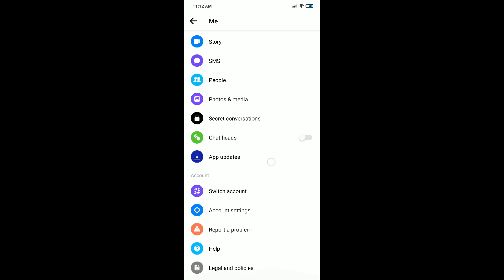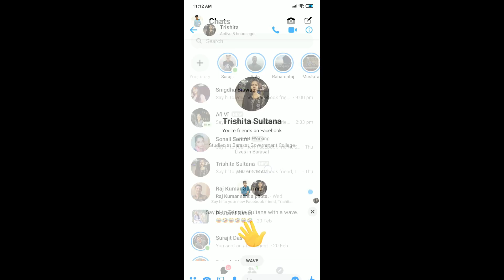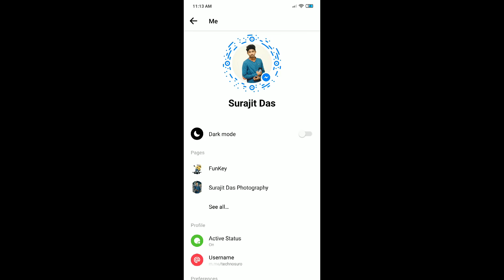How to enable dark mode in Facebook messenger in Bengali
Dark Messenger Problem Fixed -√

অনেকেই আগের পোস্টে কমেন্ট করেছিলেন Messenger Dark করতে পারছেন না |

এই পোস্ট তাদের জন্য -

1st - Messenger Update করুন Play Store থেকে,  তারপর  আপনি এমন একটি Account  Login  করুন যা কম ব্যাবহার করেন বা নতুন  অথবা অন্য কোন Account |
2- এর পর Messenger  থেকে Emoji তে ক্লিক করুন Scroll  করে চাঁদের Emoji send করুন [ 🌙 ] তারপর মেনুতে গিয়ে দেখুন Dark mode Option এসে গেছে,  On করে দিন -

৩ - এবার আপনি Messenger থেকে Logout করুন এবং আপনার অন্য Account  টি Login করুন দেখুন Dark Mode On আছে,,

এছারা Messenger Beta Version সবাই Darkode পাবেন,  ( beta Version Google থেকে নামিয়ে নিতে পারেন )
________ সমস্যা সমাধান ____

কি ভাবে বুজবেন আপনার Dark এর জন্য Permission  আছে কিনা?

Messenger  থেকে চাঁদের Emoji send করলে যদি দেখেন display popup Animated  হচ্ছে তাহলে বুঝবেন সেই আইডি তে Dark mode On করতে পারবেন _!

( যারা এত্ত কষ্ট করতে না চান তারা অপেক্ষা করুন Next update বা তার পরে পেয়ে যাবেন )

এরপরেও না বুঝলে Inbox করুন

My Gears
Camera - Nikon D5300
for best deal go through the bellow link

NOTE : All content used is copyright to TechTalk with Suro.